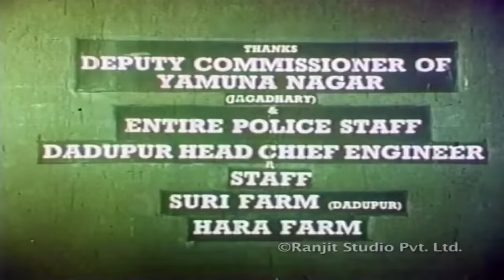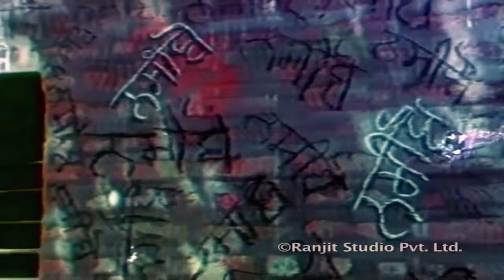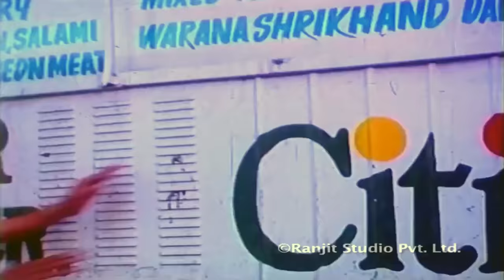"NASIBO"A BLOCK BUSTER PUNJABI FILM | Gurdas maan, Mehar Mittal | Palco Video | Best Punjabi Movie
Palco Video
Cast - Gurdas Maan, Mehar Mittal
"NASIBO"A BLOCK BUSTER PUNJABI FILM|